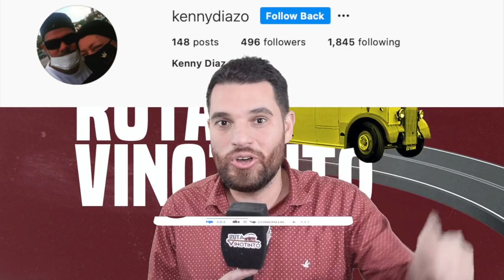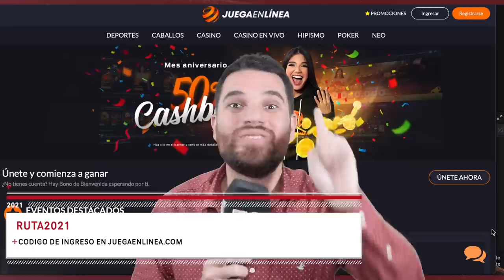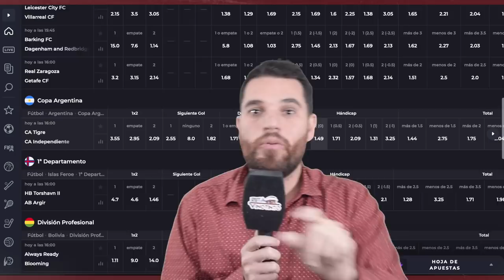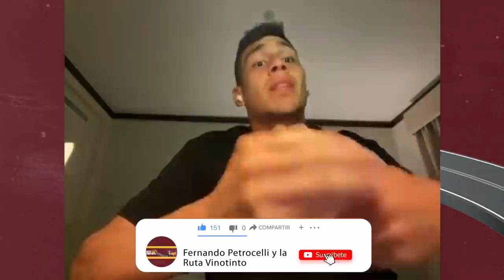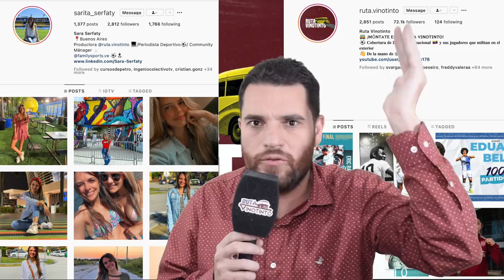NAHUEL FERRARESI HABLA SOBRE SU PRESENTE EN LA VINOTINTO Y SU NUEVO CLUB // GOL DE ERIC RAMIREZ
Nuestro equipo está integrado por:

Dirección y conducción: Fernando Petrocelli (@fpetrocelli)
Producción: Sara Serfati (sarita_serfaty) y Juan Andara.
Postproducción: Juan Andara R. (@JuanAndaraR)